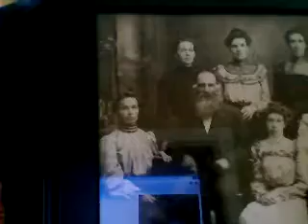Jennifer Johnson Intro speech